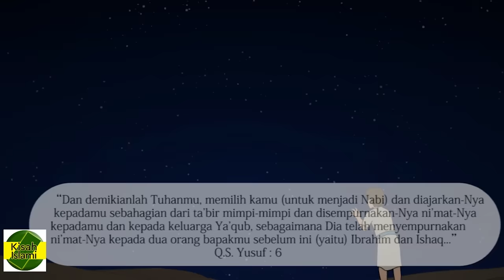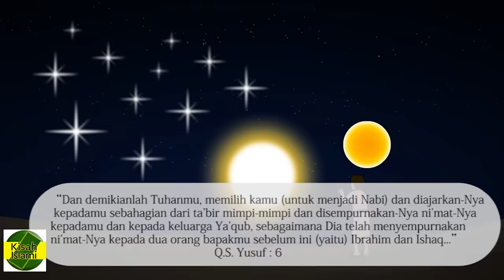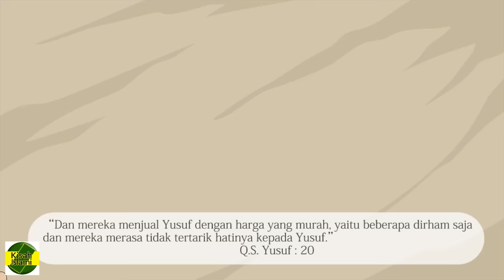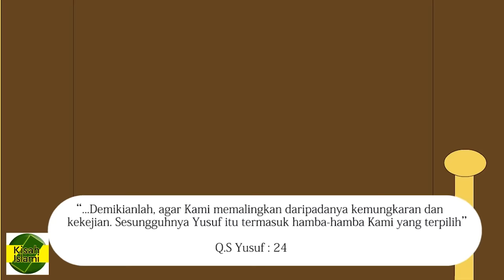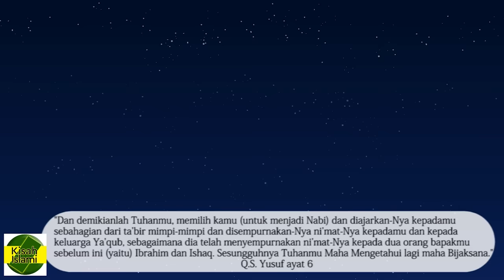Nabi Yusuf AS Full Version - Kisah Islami Channel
Assalamualaikum,
Hai teman - teman, yuk kita nonton keseruan Animasi Kartun Islami, yang berjudul Kisah Nabi Yusuf AS - Full Version . Kisah ini diambil dari dalam Al Qur'an dan tafsir Ibnu Katsir.
Di dalam kisah ini juga ada Nabi Ya'kub AS .
Dan disini kita juga bisa belajar dari kisah - kisah Nabi maupun Rasulullah, yang ada di dalam Al Qur'an bersama Kisah Islami Channel.